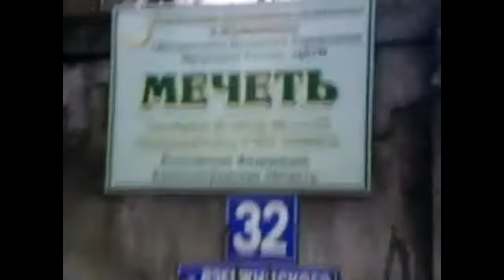Piggy Grave Lost Forever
Now I will never find it! hehe
People begged,pleaded,held protests,signed petitions but they build it anyways right next to park designated as architectural heritage sight.